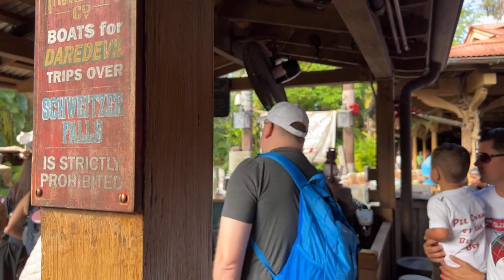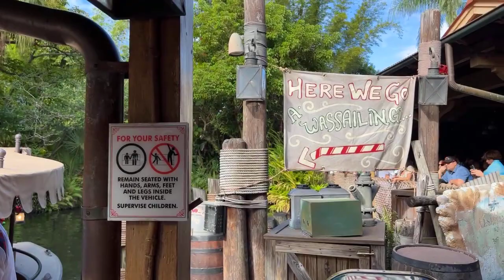Live Video - Let’s welcome Christmastime and the Jingle Cruise at the Magic Kingdom